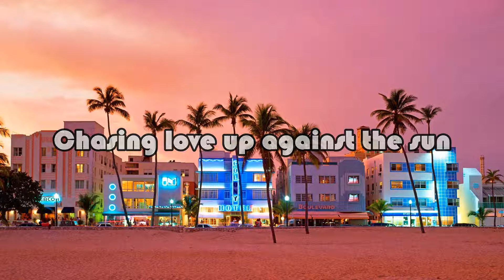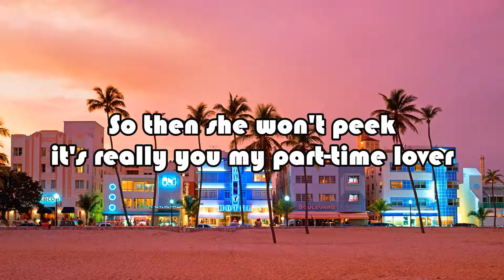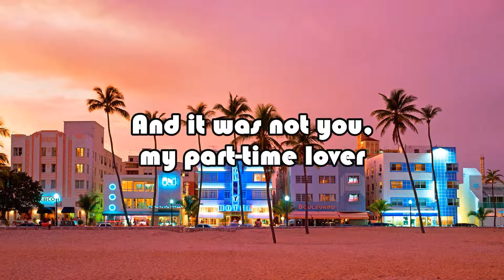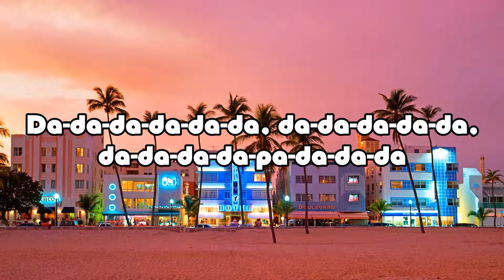Stevie Wonder - Part-Time Lover (Lyrics)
- Artista: Stevie Wonder
- Tema: Part-Time Lover
- Album: In Square Circle
- Año: 1985